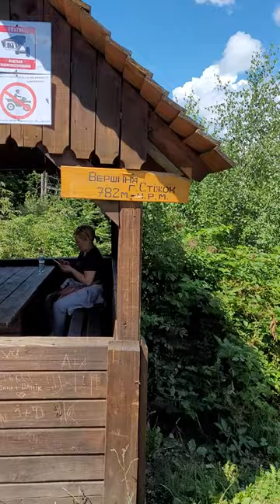Покорили гору Стіжок.